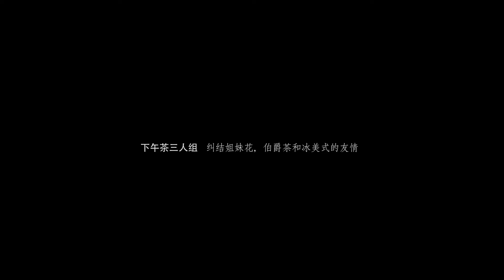ELLE China 30th Anniversary | Love Sketchbook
命运的旋转门悄悄开启，钟楚曦 手握ELLE大女主微电影的神奇剧本，一下穿越啦！她将化身《速写咖啡馆》里的白日梦小姐，完成一个秘密任务……在完全不同的人生里，她还是我们熟悉的钟楚曦吗？正片首发，围观她如何征服平行世界！女主时代# ELLEChina30周年#